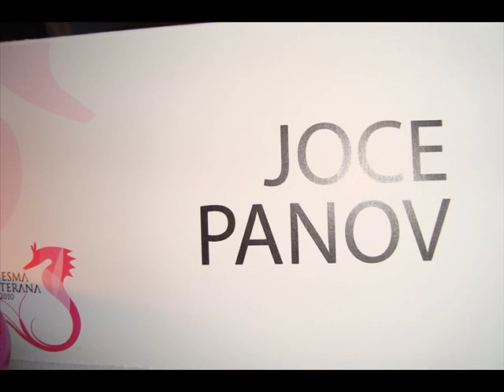Joce Panov - Ljubovna Religija